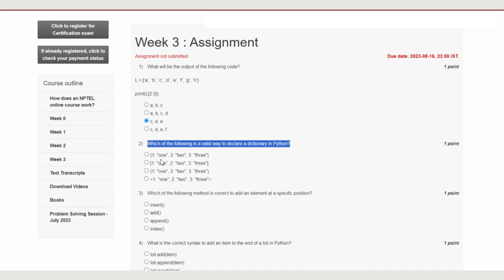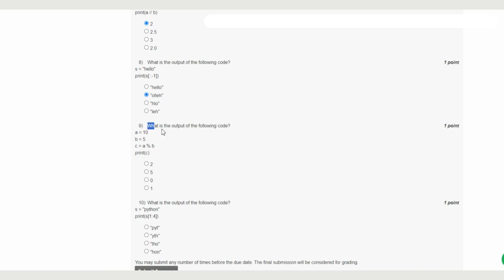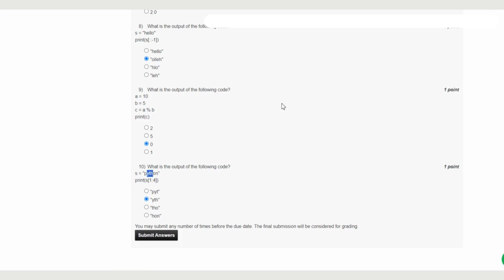The Joy of Computing using Python WEEK 3 || NPTEL Quiz Assignment answers 2023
The Joy of Computing using Python || NPTEL WEEK 3 || Quiz Assignment answers 2023 || Jul - Dec

ABOUT THE COURSE :
A fun filled whirlwind tour of 30 hrs, covering everything you need to know to fall in love with the most sought after skill of the 21st century. The course brings programming to your desk with anecdotes, analogies and illustrious examples. Turning abstractions to insights and engineering to art, the course focuses primarily to inspire the learner's mind to think logically and arrive at a solution programmatically. As part of the course, you will be learning how to practice and culture the art of programming with Python as a language. At the end of the course, we introduce some of the current advances in computing to motivate the enthusiastic learner to pursue further directions.